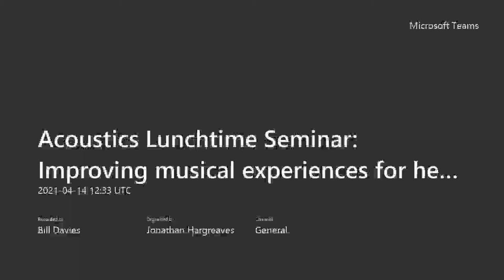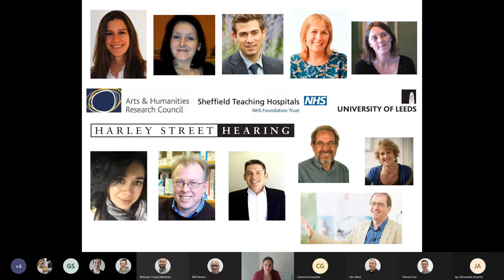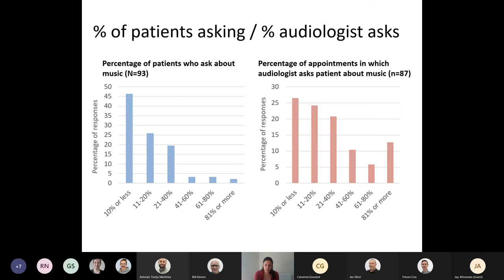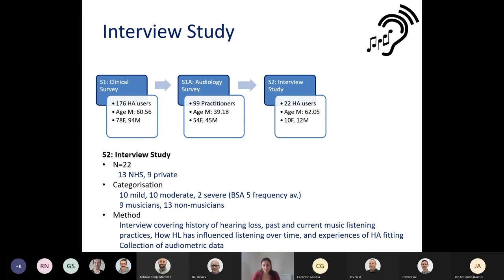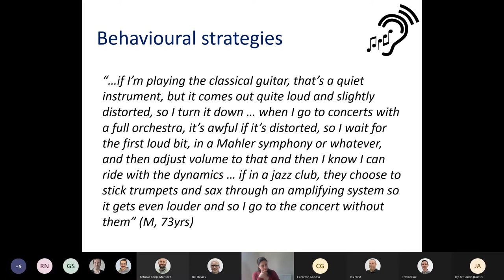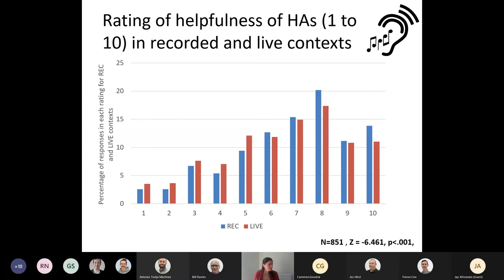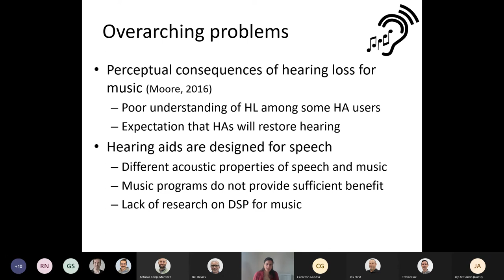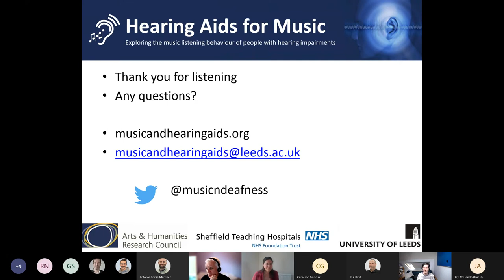Improving musical experiences for hearing impaired listeners - Dr Alinka Greasley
This is a recording of an Acoustics Lunchtime Research Seminar given by Dr Alinka Greasley of the University of Leeds to the Salford Acoustics Group on the 14th April 2021.

Abstract:
The Hearing Aids for Music project (HAFM, explored how hearing impairments and the use of hearing aid technology affect music listening behaviour. Through a series of survey and interview studies with hearing aid users and audiologists, the project mapped the benefits and challenges of listening to music through hearing aids and strategies used to help improve musical experiences. Alinka will discuss the project’s key findings, outline how the results have been used to develop a series of resources for hearing aid users and practitioners, and discuss future directions, including how hearing aid technology could be improved for music listening.

Biography
Dr Alinka Greasley is Associate Professor in Music Psychology in the School of Music, University of Leeds where she teaches music psychology at all levels, and leads the MA Applied Psychology of Music. Her expertise lies in social and applied music psychology and in the study of musical preferences and listening behaviour. Her recent work has focused on how hearing impairments affect music listening and she was PI of the AHRC-funded Hearing Aids for Music project. She is Chartered Psychologist with the British Psychological Society, a Fellow of the Higher Education Academy; and a member of the Society for Education, Music and Psychology Research.